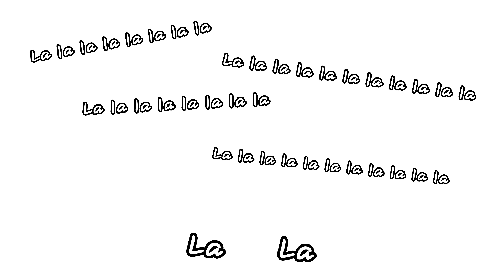【Mommy Mearest FNF UTAU】You’re a Useless Child 君はできない子 (Friday Night Funkin’)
!! WARNING: Child abuse, Suicide, Profanity !!

Yeah… I’m covering yet another song that I definitely should not have come across in 4th grade. Do I regret it though? Not at all lol. It’s actually one of my favorite Kikuo songs to this day. ^^ I love songs like these that are really catchy but also depressing.

Well, anyway, this is my first cover using Mommy Mearest’s VB. I thought of trying Daddy Dearest’s VB for this song too, but since the original song was from a mother’s perspective I figured it was best to use her VB.

I parodied the actual PV using Mommy Mearest’s sprite and a Fanmade Girlfriend sprite from the “Playable VS Girlfriend” mod

CREDITS
Lyrics and composition: Kikuo
Vocaloid Music Mylist→mylist/19082290
Video: Kikuo（Drawing･Handwriting）　しーく（Editing）
Featuring: Mommy Mearest (original sung by Hatsune Miku)
ENG translation: Sunny Subs